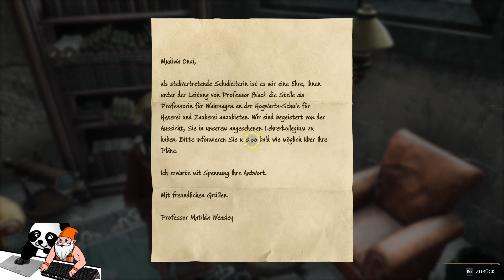Hogwarts Legacy Gameplay Deutsch #07 - Ich werde gemobbt, weil ich gemobbt habe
✘ So kannst du helfen

 • Gefällt dir ein Video? Dann zeig es durch eine Bewertung und schreibe am besten einen Kommentar der mir Feedback gibt! :)

• Hast du einen Videowunsch? Dann äußere ihn unterm Video!

•Fragen? Dann stell sie in den Kommentaren! :)

• Adblocker aus :)